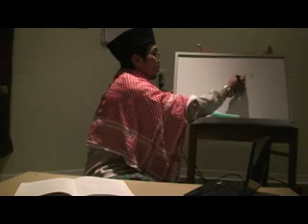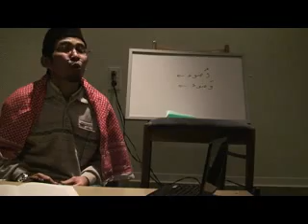Babul Wudhu / BAB WUDHU by Ustad Maemun Fauzi - part 1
Kitab Thaharoh, Babul Wudhu / BAB WUDHU
       Hadits no  36, halaman 27 dari kitab Bulughul Maram